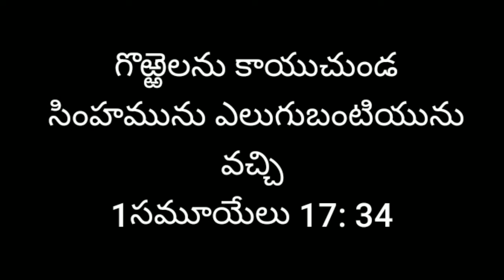September 17 || today's promise || word of God